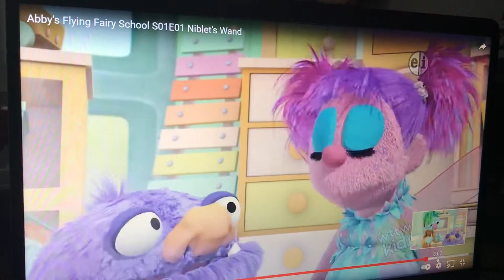Abbys flying fairy school the movie part 12